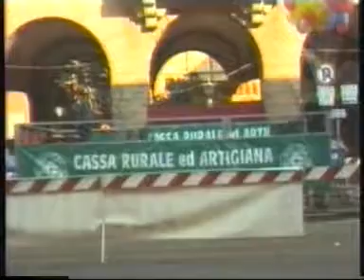50.KM.di Castelbolognese 25 Aprrile 1987"Ripresa Video Claudio Sacchi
la mia prima 50 km.col gruppo dell'allora "Carrozzeria Lolli" Zola Predosa (BO) Tempo 3:45°23